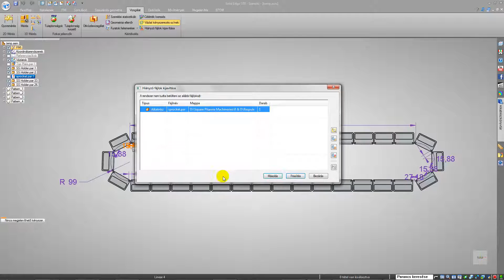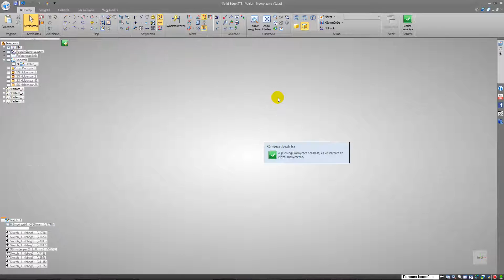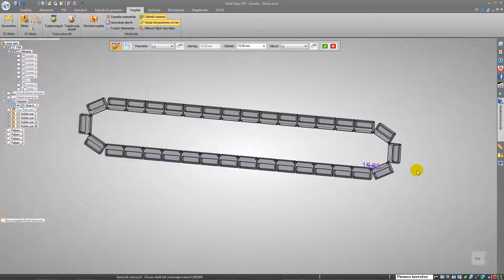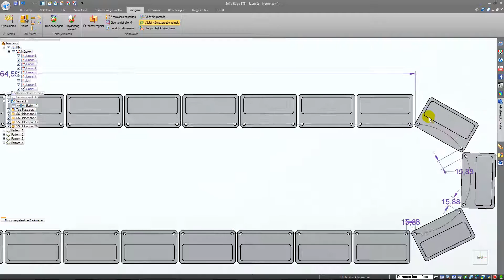Solid Edge - Chain length w goal seeking